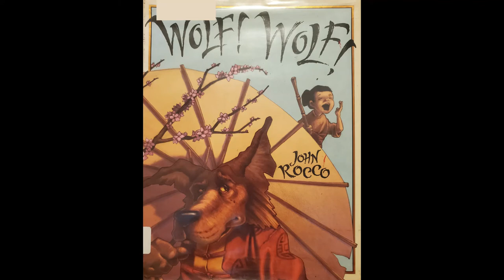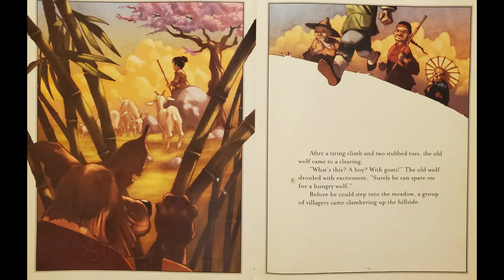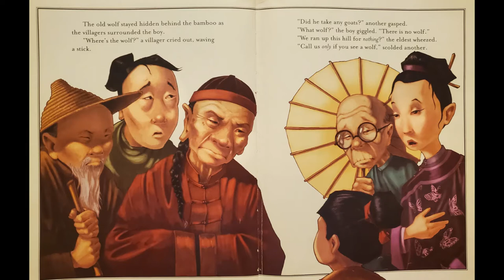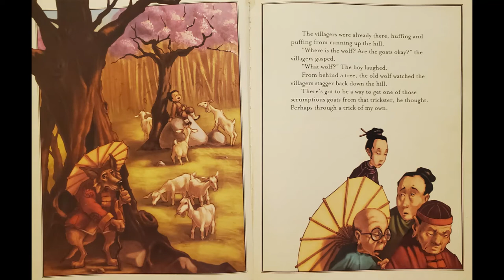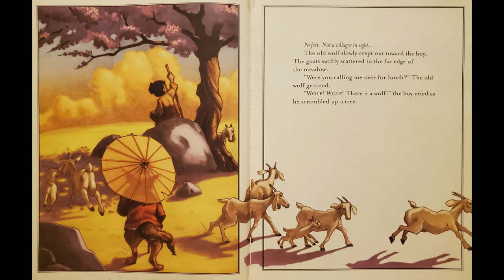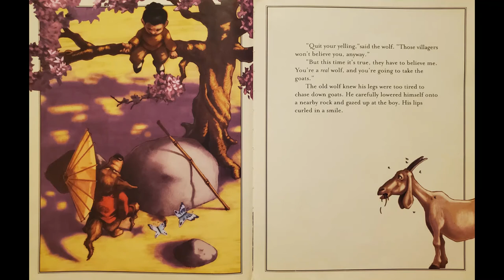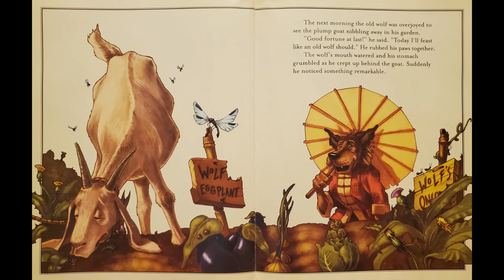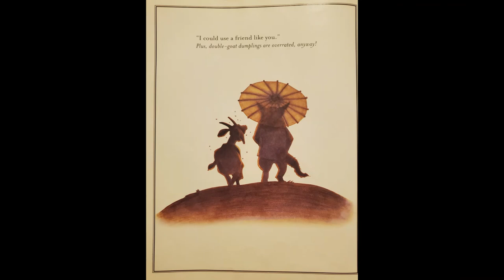Wolf! Wolf! Read Aloud by John Rocco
A delightful retelling of The Boy Who Cried Wolf, with a twist.  The perfect read for any fairy tale or fable unit!

Enjoy my videos?  Please consider supporting my content by buying me a coffee!